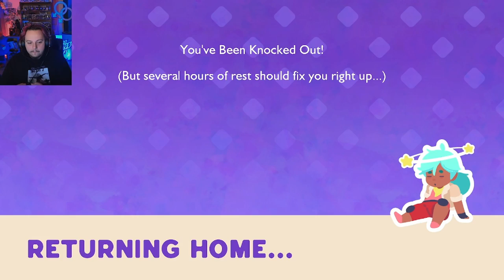Collecting all the cute slimes!! ~Slime Rancher 2~ EP 1